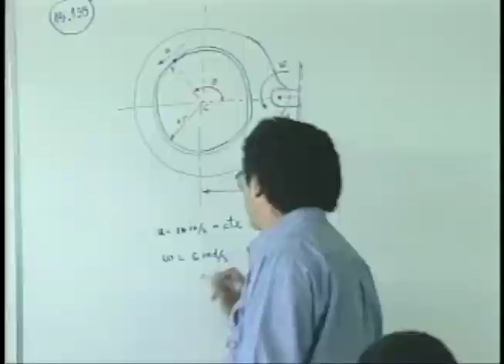Esta Semana 10 septiembre: 111 alcaldes FSLN van por la reelección, prestamos estudiantiles